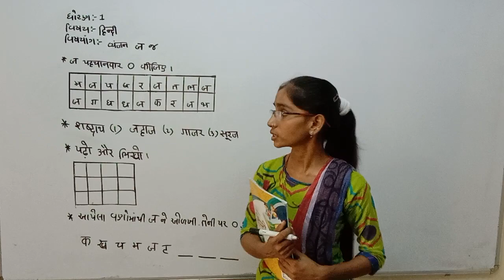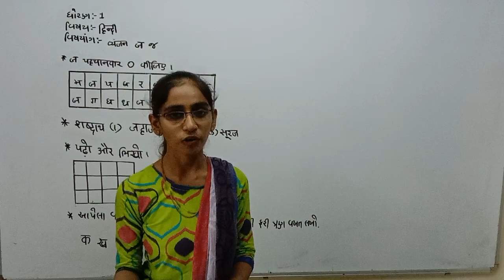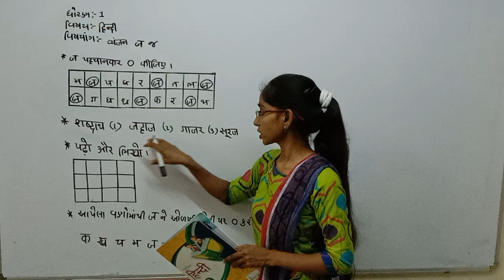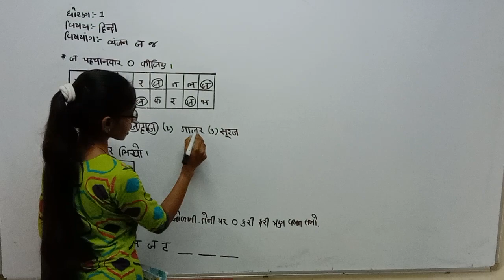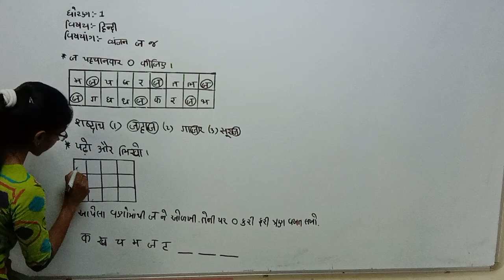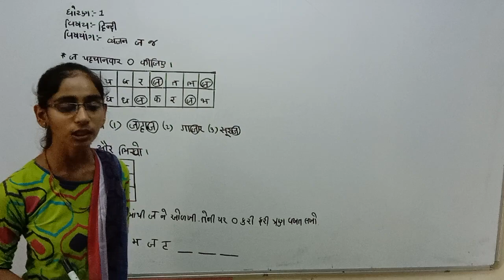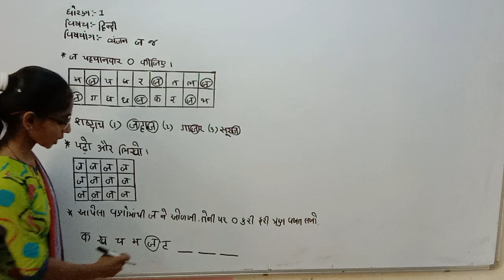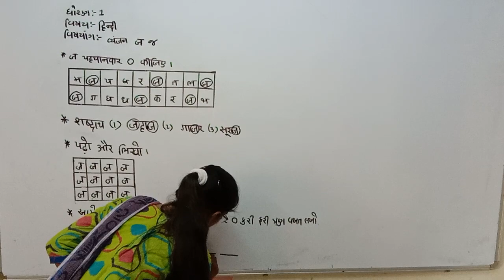Std 1st Guj Med Hindi vayanjan 'Ja'